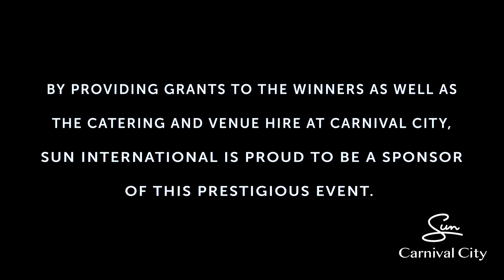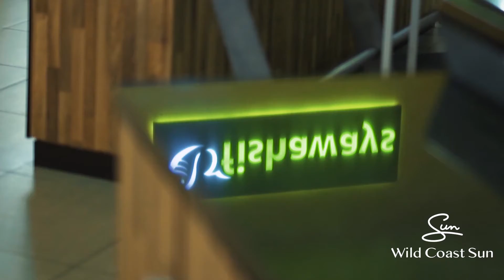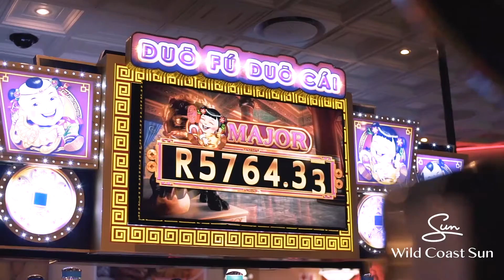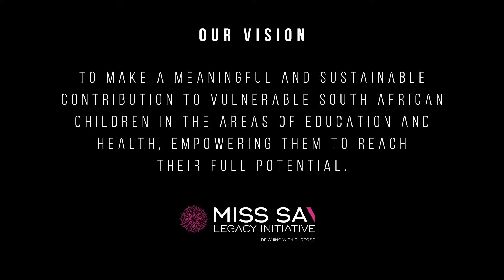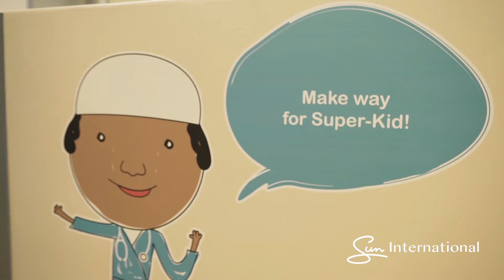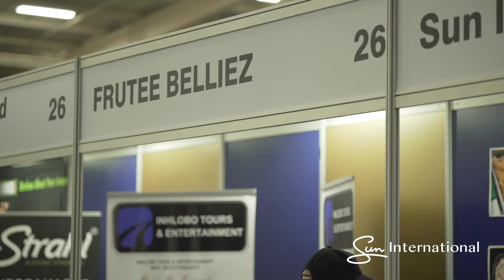Sun Vision TV: Spring 2018 Episode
This program is screened on all TV screens in all of Sun International's properties. 4 episodes a year are produced: Autumn, Winter, Spring and Summer. Thulisa Keyi and Gareth Flusk as presenters.